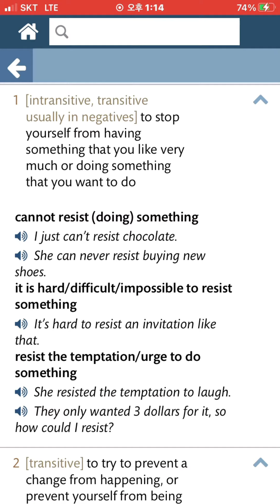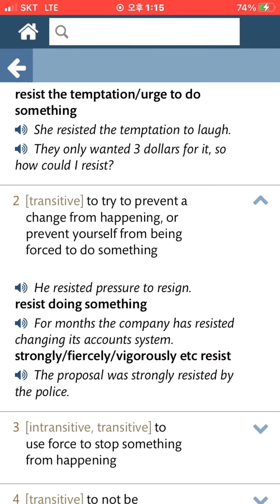토익어휘: resist